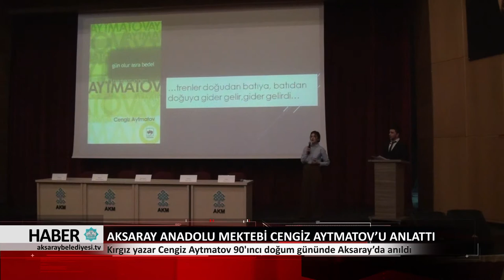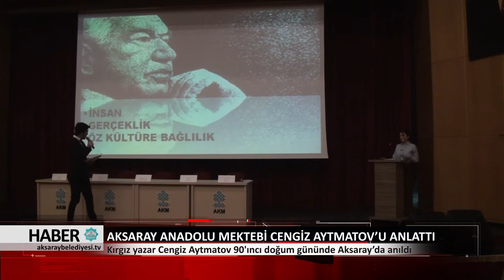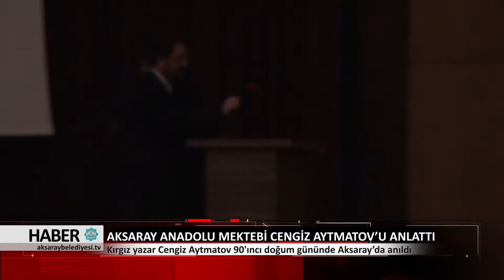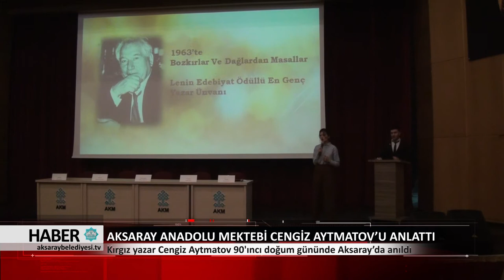01.03.2018 HABER BÜLTENİ